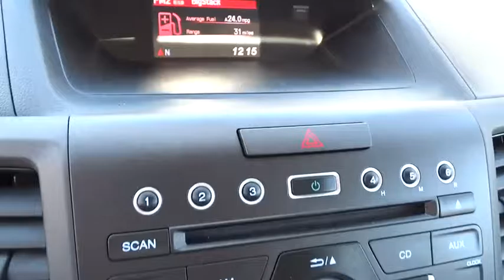2014 HONDA CR-V Great Falls, Missoula, Helena, Billings, Kalispell, MT EL051646H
2014 HONDA CR-V
2014 HONDA CR-V AWD 5DR LX - Stock#: EL051646H - VIN#: 5J6RM4H32EL051646

EPA 30 MPG Hwy/22 MPG City! GREAT MILES 13,466! White Diamond Pearl exterior and Gray interior, LX trim. Bluetooth, CD Player, iPod/MP3 Input, All Wheel Drive, Back-Up Camera. SEE MORE!br /br /KEY FEATURES INCLUDEbr /All Wheel Drive, Back-Up Camera, iPod/MP3 Input, Bluetooth, CD Player. MP3 Player, Keyless Entry, Child Safety Locks, Steering Wheel Controls, Electronic Stability Control. Honda LX with White Diamond Pearl exterior and Gray interior features a 4 Cylinder Engine with 185 HP at 7000 RPM*. br /br /VEHICLE REVIEWSbr /Edmunds.com's review says . the CR-V offers a mix of practicality, comfort, usability, fuel economy, driver involvement, reliability and low ownership costs that simply hasn't been matched by any other compact crossover SUV.. Great Gas Mileage: 30 MPG Hwy. AutoCheck One Owner br /br /MORE ABOUT USbr /Honda of Great Falls sells New Honda's and used cars, trucks & SUVs of all makes and models in Great Falls, MT. We have a strong and committed sales staff with many years of experience satisfying our customers' needs. Feel free to browse our inventory online, request more information about vehicles, set up a test drive or inquire about financing! br /br /Price does not include title, license, or dealer doc fees. See dealer for details. br / Some of our used vehicles may be subject to unrepaired safety recalls. Check for a vehicle's unrepaired recalls by VIN